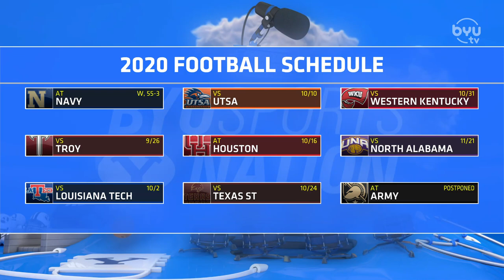James Empey on BYUSN 9.15.2020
BYU Offensive Lineman Jame Empey goes 1 on 1 with Spencer Linton